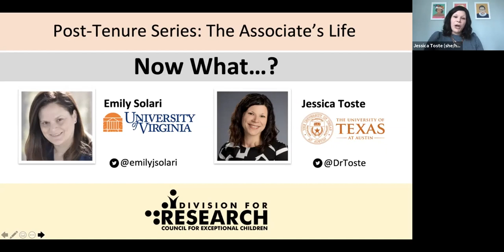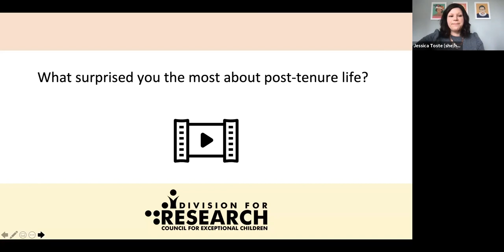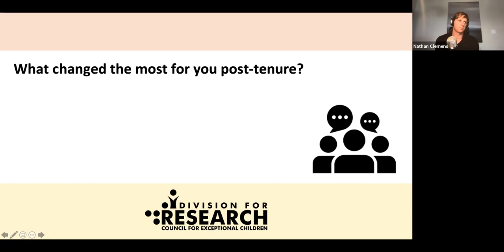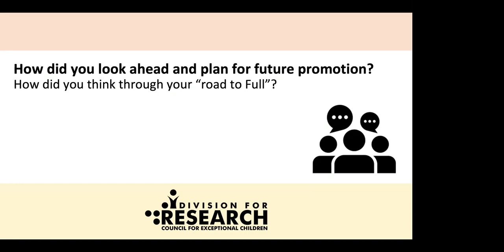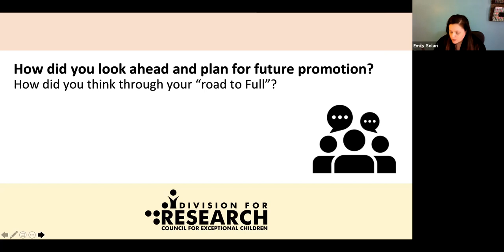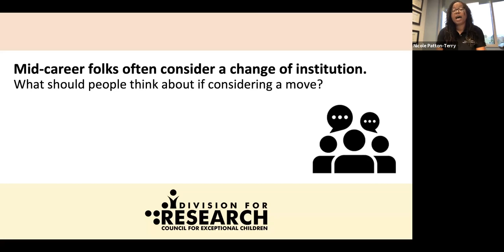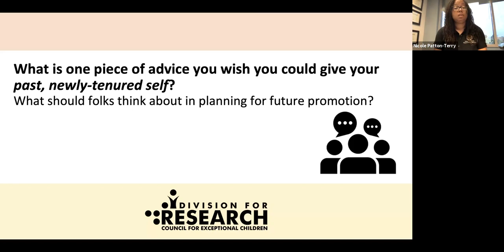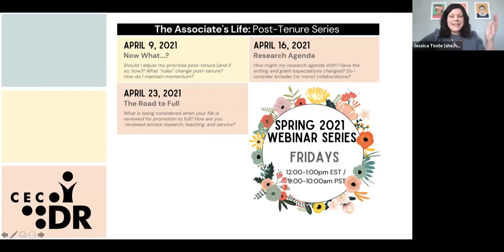Post-Tenure Series The Associate's Life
This is the first webinar in a series presented by the Division for Research, CEC on Post-Tenure. This webinar focused on the Associate Professor's Life asking questions about adjusting priorities, changing "rules" after tenure, and how to maintain momentum.